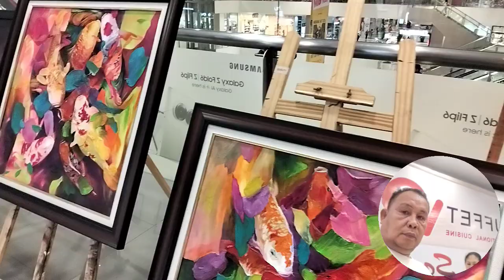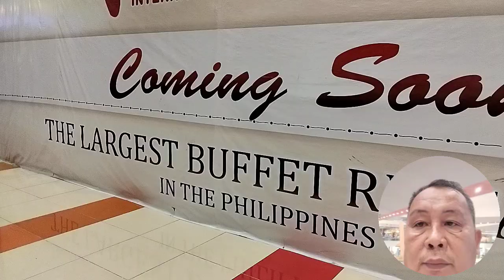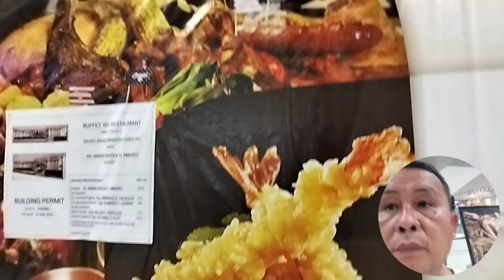Art Exhibit at SM Lanang Dvo CT